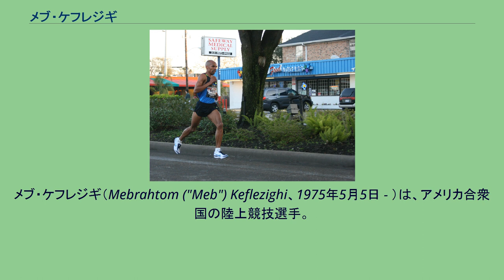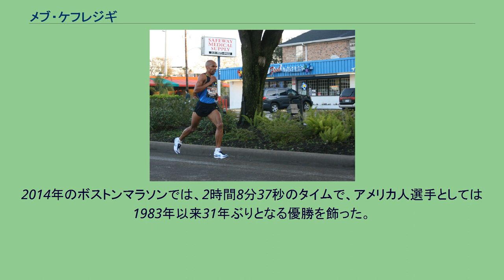メブ・ケフレジギ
メブ・ケフレジギ（Mebrahtom ("Meb") Keflezighi、1975年5月5日 - ）は、アメリカ合衆国の陸上競技選手。
2004年アテネオリンピックの銀メダリストである。
エチオピア（現在のエリトリア）アスマラ出身。
2012年ロンドンオリンピック代表選考レースにて ケフレジギは、12歳のときに家族とともに、内戦の続くエチオピア（エリトリア）を離れ難民となりイタリアを経由してアメリカへ亡命。
サンディエゴに移り住んだ。
カリフォルニア大学ロサンゼルス校在学中に陸上競技で数多くのタイトルを獲得。
1998年にアメリカに帰化。
同年、大学を卒業。
当初はトラックの選手として活躍し、2000年の全米選手権の10000mで優勝。
シドニーオリンピックへの出場を決める。
しかし、シドニーでは体調を崩し、12位と本調子を出せずに敗退。
2001年には、10000mで15年ぶりの米国新記録となる27分13秒98とマーク。
2002年には、2年ぶりに全米選手権の10000mを制覇した。
ケフレジギは、世界選手権にも、2001年、2003年とともに10000mに出場。
しかし、2001年エドモントン大会では23位。
2003年パリ大会では16位と惨敗している。
2004年、全米選手権の10000mを制し、10000mでアテネオリンピックに代表になれるところであったが、オリンピックにはマラソンで出場。
イタリアのステファノ・バルディーニに次いで2時間11分29秒で2位、アメリカ人選手としては1976年モントリオールオリンピックで銀メダルを獲得したフランク・ショーター以来の銀メダルとなった。
その後はマラソン選手として活躍。
2004年のニューヨークシティマラソンでは自己ベストとなる2時間09分53秒で2位。
翌年2005年のニューヨークシティマラソンでは3位、2006年ボストンマラソンでも3位となる。
しかし、2008年北京オリンピックには、アメリカの代表選考レースで8位となり出場を逃した。
北京オリンピック後も競技を続け、自己ベストを小刻みに更新するレースが続いた。
2009年ニューヨークシティマラソンでは2時間09分15秒でマラソン初優勝。
さらに2012年ロンドンオリンピックのアメリカの代表選考レースでも2時間09分08秒の自己ベストで優勝し、37歳で8年ぶりのオリンピック出場となった。
ロンドンオリンピックでは、スティーブン・キプロティチ、アベル・キルイ、ウィルソン・キプサング・キプロティチらのメダル争いからは遅れるものの、2時間11分06秒で4位入賞を果たした。
2014年のボストンマラソンでは、2時間8分37秒のタイムで、アメリカ人選手としては1983年以来31年ぶりとなる優勝を飾った。